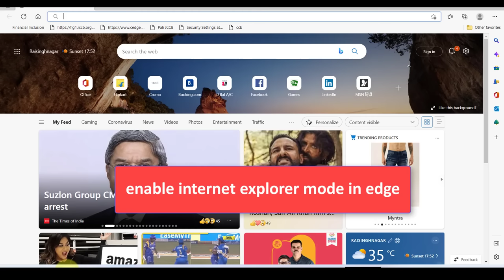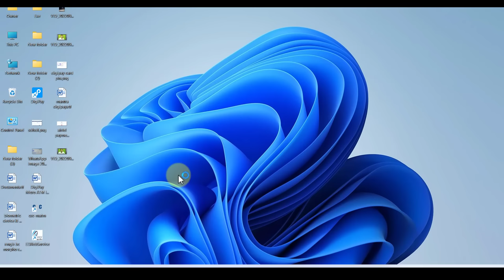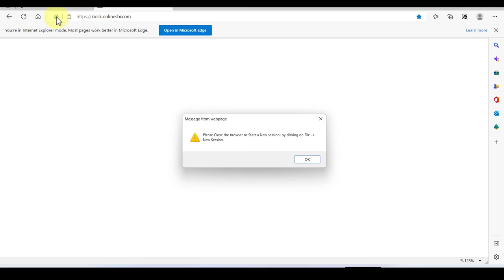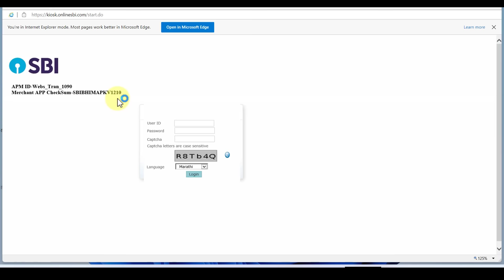internet explorer open but open microsoft edge || enable internet explorer mode in edge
About this video-maine is video me Microsoft edge me internet explorer enable karna bataya hai. aap is video ko dekhkar internet explorer ko windows 10/11 me enable kar sakte ho. thanks.

Amazon Link

Wire for Mantra MFS 100 Fingerprint Scanner Mantra MFS100 USB :

Tripod and Mobile Clip Bracket 3110 :